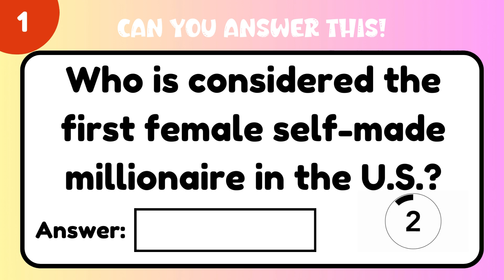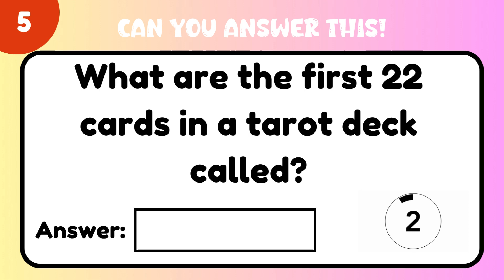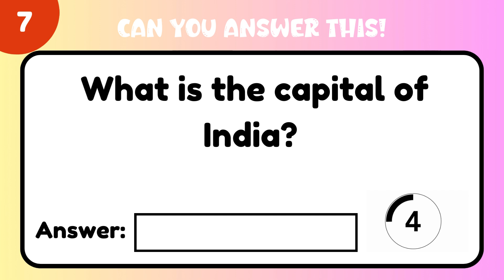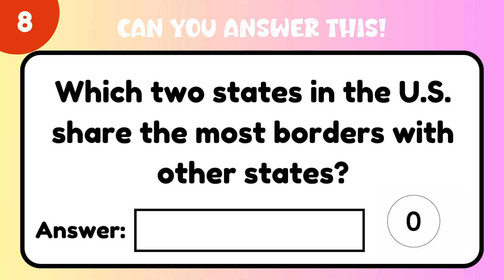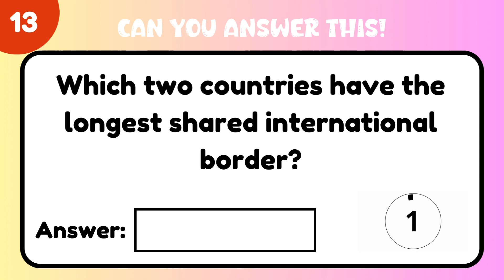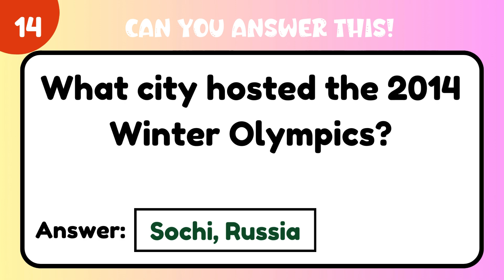CAN YOU ANSWER THESE QUESTIONS? ONLY A GENIUS CAN ANSWER THESE QUIZ!